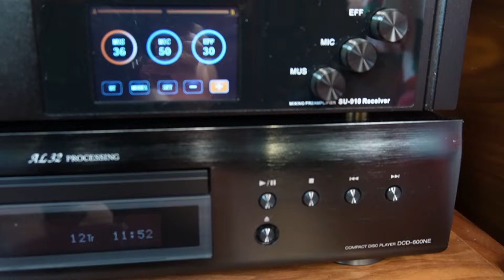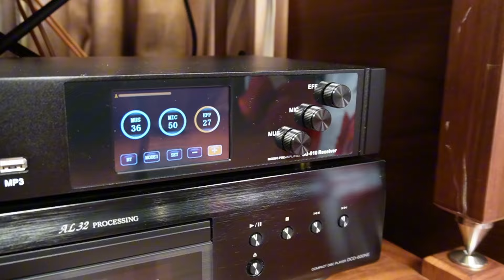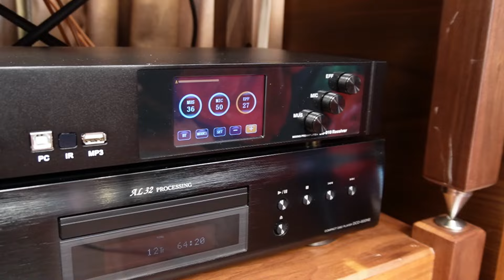Nghe Nhạc Hay Hát Karaoke Như Ca Sĩ Với Bộ Âm Thanh Nghe Nhạc Hát Karaoke Hi-end T84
Bạn là một tín đồ âm nhạc đích thực và đang tìm kiếm một hệ thống âm thanh hoàn hảo để tận hưởng những bản nhạc yêu thích? Hay đơn giản bạn muốn sở hữu một dàn karaoke đẳng cấp để cùng bạn bè và gia đình có những giây phút giải trí tuyệt vời? Bộ Âm Thanh Nghe Nhạc Hát Karaoke Hi-end T84 chính là câu trả lời hoàn hảo cho mọi nhu cầu của bạn.

Bộ Âm Thanh Nghe Nhạc Hát Karaoke Hi-end Giá 84 Triệu cấu hình gồm:
- Loa Onken B30
- Loa Sub Đôi S20 Walnut
- Loa Treble T1
- Amply Đèn EL34 Push Pull Xám
- Đầu CD Denon DCD-600NE
- Mixer/Vang/Micro Karaoke Sumico SU910
- Bộ Kệ Ngăn Kéo Óc Chó 2 Tầng